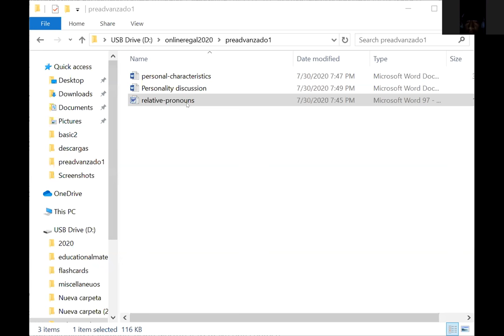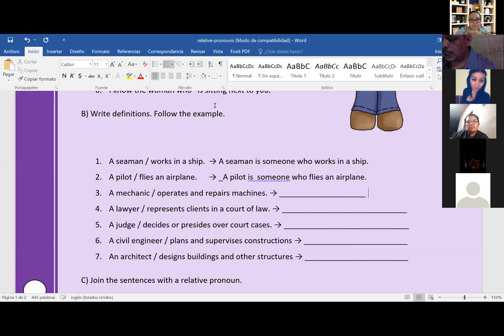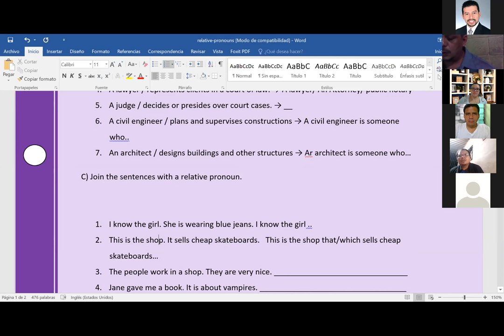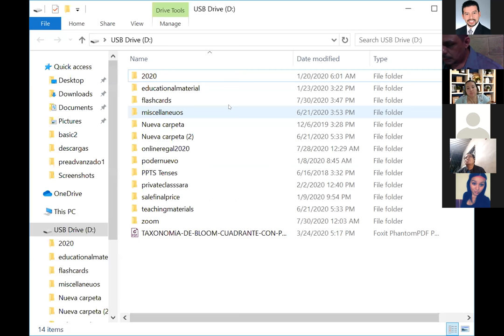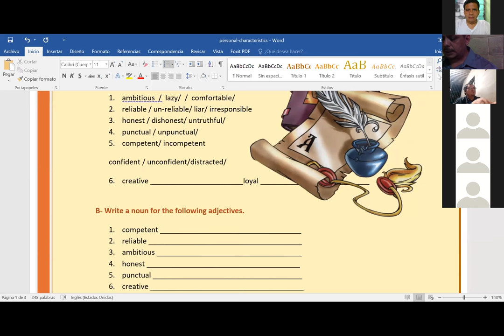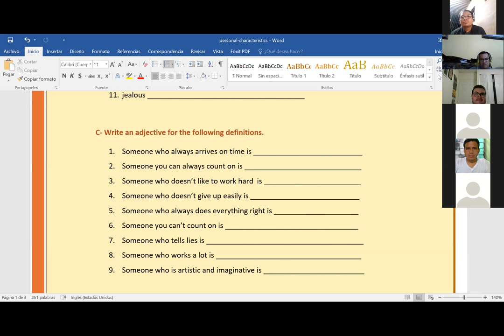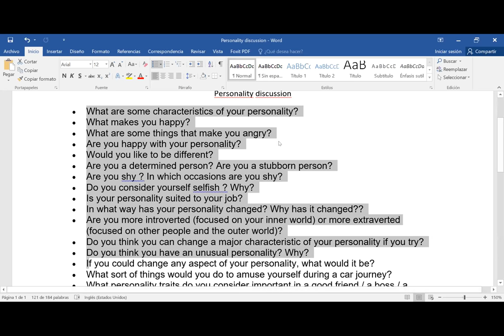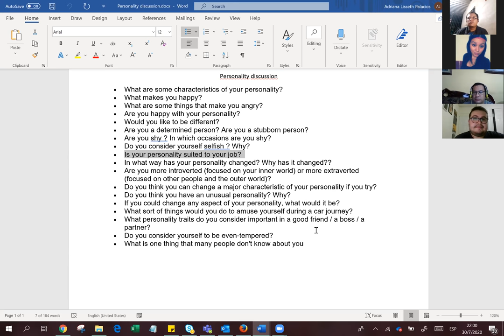Ingles Corporativo-PA1-01-9-10-PM-07-30-what are they like.